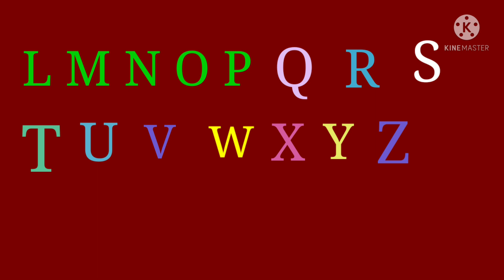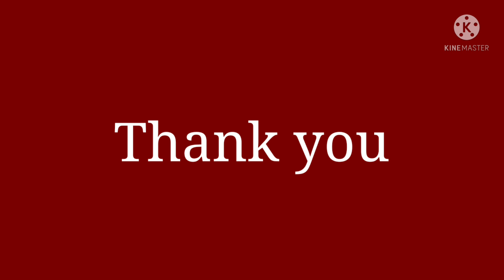ABC song | Little Flower KG School| Subscribe